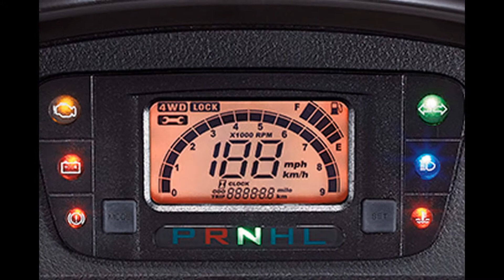2016 Kymco UXV 700i LE Matte Black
Powered by our 695cc fuel-injected and liquid-cooled 4-stroke, 4 valve engine, the UXV 700i LE 4x4 features push button, on-demand 2WD/4WD, an CVT automatic transmission with differential lock, independent dual A-arm suspension front and rear, hydraulic disc brakes, front and rear